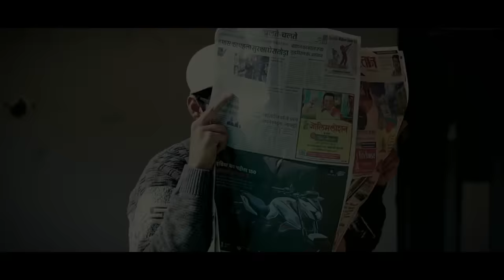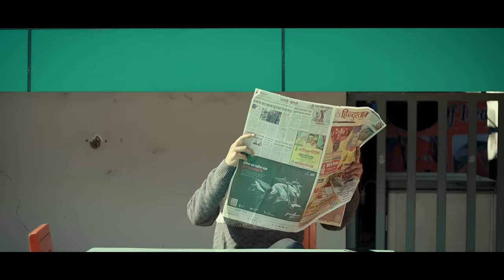THE SPY | TEAM 4BD | T4BD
Play Ludo & win big prizes
Refer code: ADDA20

Script By - Team 4BD
Editing By - Shanu & Azam
Graphics Design By - @cinemafyworld

Follow On My Instagram’s